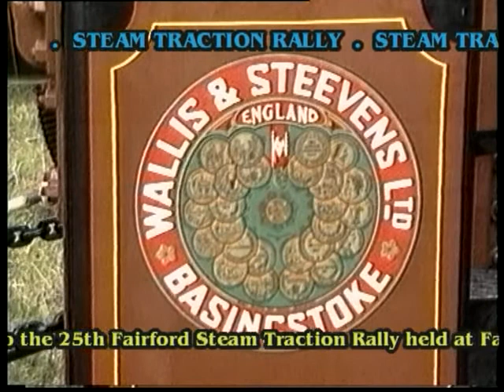STEAM TRACTION RALLY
The 25th Fairford steam traction rally held at Fairford Park, Gloucester. Presenter Nigel James talks to the dedicated exhibitors and organisers of this year's event and finds out the fascinating stories behind the fabulous display of historic transport on show.